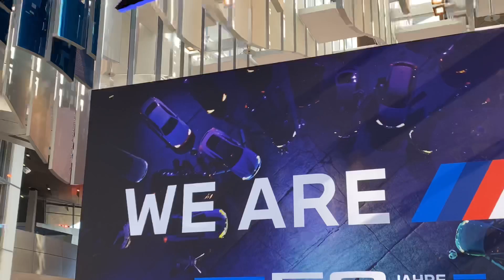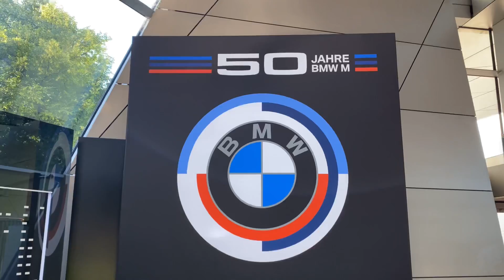2023 BMW M3 Touring competition: The Perfect Combining of Practicality and Performance.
The first ever BMW M3 Competition Touring.
510 hp
650 Nm
3,6 sec 0-100 km/h
12,9 sec 0-200 km/h